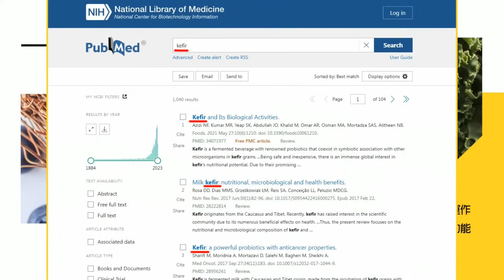【張雅婷辣晚報】有片! 華春瑩發文 震撼畫面曝光 | 華春瑩發文 C919騰飛 震撼14億人@中天新聞CtiNews精華版